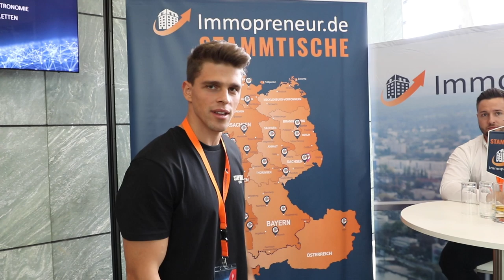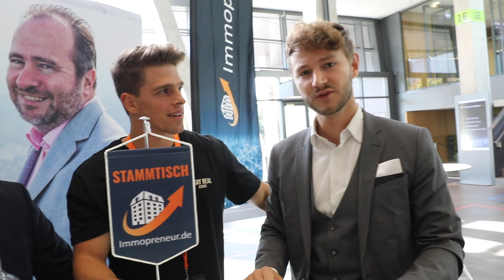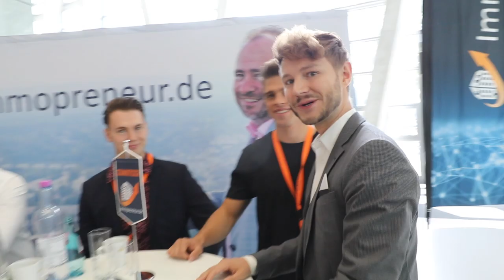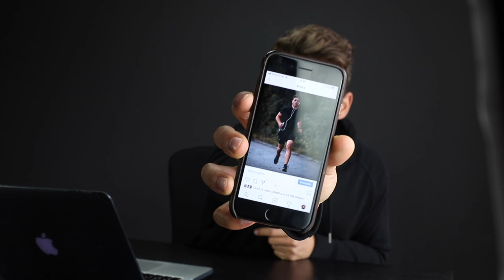Hinter den Kulissen beim Immopreneur Kongress in Darmstadt!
Meine erste große Keynote vor über 1.000 Immobilieninvestoren und etliche weitere Eindrücke beim Immopreneur Kongress 2019 in Darmstadt! Falls Du in Darmstadt mit dabei warst: Bitte schreibe mir einen Kommentar, wie Dir die Keynote gefallen hat!